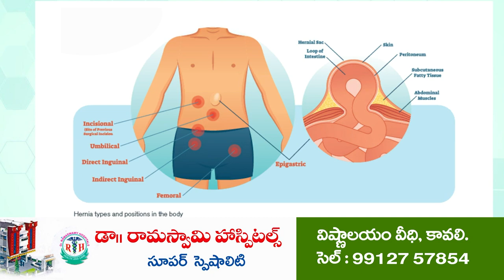వేగూరులో జ‌గ‌న‌న్న సుర‌క్ష క్యాంప్‌... | Jagananna Suraksha @ Kovuru Nellore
- ల‌బ్ధిదారుల‌కు స‌ర్టిఫికేట్లు అంద‌చేసిన కోవూరు ఎమ్మెల్యే ప్ర‌స‌న్న‌